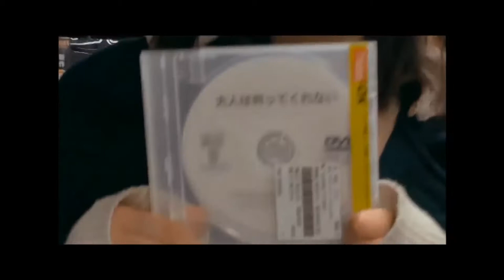Fazerdaze - Lucky Girl (LoFi Remix by Almer)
she's not a lucky gurl :(